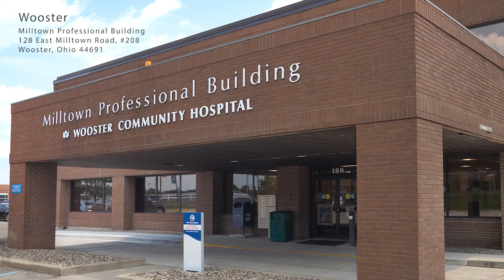Administrative Assistant - Trillium Creek Dermatology A Great Place to Work & Grow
Meet an employee of Trillium Creek Dermatology and learn about her 10 years of growth.

Trillium Creek Dermatology has four offices in Medina, Wooster, Wadsworth and Brunswick.